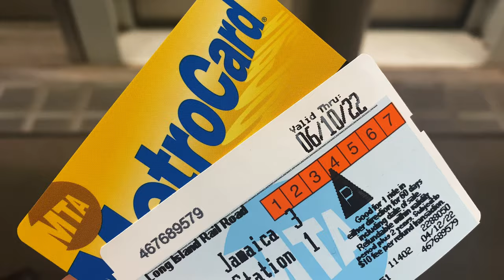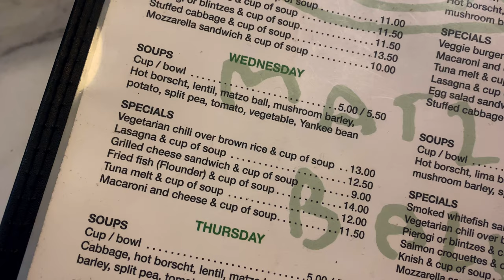A Solo Trip to New York | MoMA, The Whitney, Phantom of the Opera, Sleep No More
DETAILS →
Film: iPhone 11
Edit: Adobe Premiere Pro

PLACES →
‣ The Museum of Modern Art
‣ Brooklyn Bridge
‣ % ARABICA
‣ Veselka
‣ Central Park
‣ B&H Dairy
‣ Majestic Theatre
‣ The McKittrick Hotel
‣ Buvette
‣ Whitney Museum of American Art
‣ Very Fresh Noodles
‣ Washington Square Park
‣ HARBS
‣ Times Square
‣ Kochi